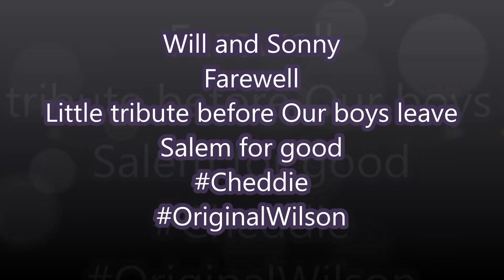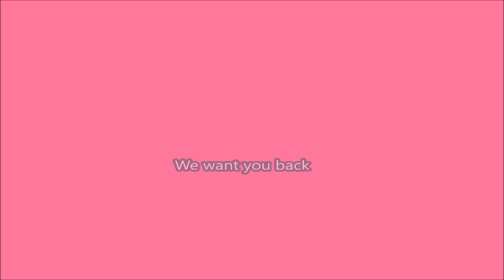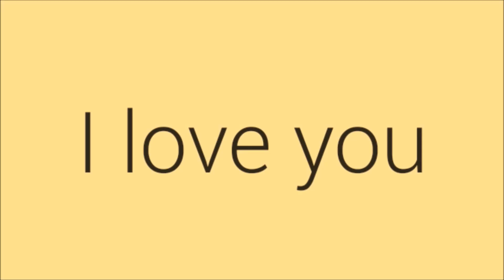Will and Sonny Farewell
Little tribute for Wilson who will be gone  at the end of the month
These 2 are phenomenal actors & beautiful souls
A very big tribute will be made in honor of their talent & story  When they leave  ♥♥♥